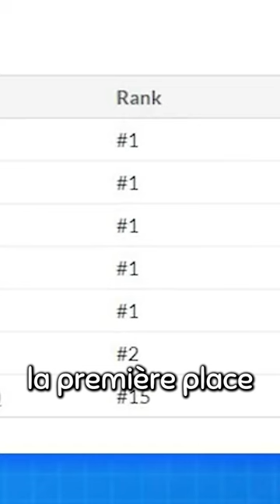Créer un jeu de stalker en 7 heures ? OUI